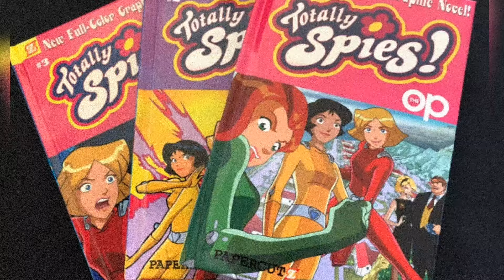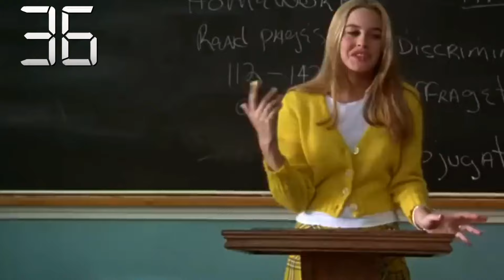50 FATOS DE TRÊS ESPIÃS DEMAIS QUE VOCÊ NÃO SABIA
Três Espiãs Demais é um grande marco para todo uma geração durando de 2001 até os dias de hoje com 7 temporadas e a 8ª temporada já confirmada, um spin-off, um filme, quadrinhos e videogames, e nesses 23 anos de história o desenho foi muito além do que somente a história de Sam, Alex, Clover e Jerry que vemos nos episódios, possuindo diversas curiosidades do seus bastidores com a animação se beseando em mangas até as patricinhas de Beverly Hills, às roupas que são tricadas à cada episódio e por um motivo muito especial, o seu final, cancelamento e revival, e o grandioso Três Espiãs Demais: O Filme.